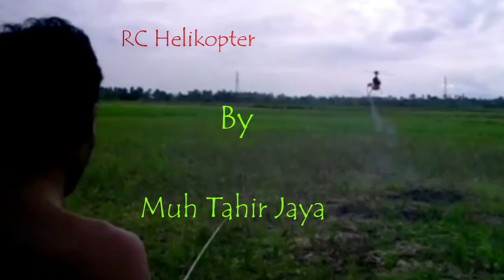Rc helikopter pilot by mtj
Rc aeromodelling,rc